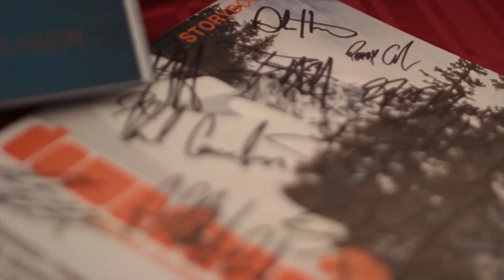Young Blood Freeski Camp Zugspitze: Das Backcountry Camp